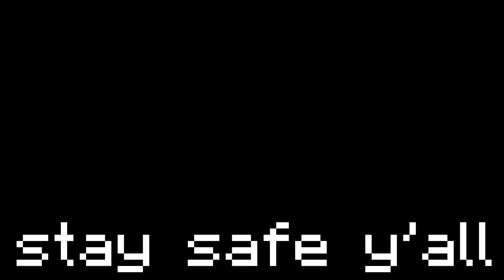Top 3 Pvp Texture Pack (FPS BOOST) | MCPE PVP TEXTURE PACK #6 (1.20) w/Java UI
Top 3 Pvp Texture Pack | MCPE PVP TEXTURE PACK #6 (1.20) w/Java UI

❤️HUGE THANKS! to @CrisXolt and @ambient for letting me use there codes to make this texture pack possible!

🏆Server:
IP: play.hyperlandsmc.net

🖥️Pack Creator
@barbei - Jacaranda [16x]
@Natalie-qw8wn - ROYALTY [16x]
@oscar1081 - Sword Art Online [64x]

🔓unlock🔓 next video ➝ 100 likes?

00:00 - Jacaranda [16x]

01:13 - ROYALTY [16x]

02:50 - Sword Art Online [64x]

04:17 - thanks for watching!

❗PLEASE READ BEFORE USING MY PACKS!❗

(Important) Make sure to run on UI Profile ➝ [Classic]

(Important) [Getting crosshair black background problem.. easy fix go to mcpe/mcbe & console video settings and set [Anti-Aliasing] to (1) or (4)

🎵 Song
Kado, Powfu & Promoting Sounds - Tired Eyes

🖥️ PC SPECS:
RTX 2060 OC Graphic Card
Ryzen 5 3600 CPU
32GB Ram
2TB m.2 Storage

🪑 GAMING TECH:
Keychron K6 Wireless Mechanical Keyboard
Logitech G Pro X Superlight
Some Aliexpress Large Mouse Pad
Acer Nitro KG272S / 165 hrz & 0.5 ms Monitor and a second normal 60hz monitor
DELTACO GAMING Chair (important lol)

Minecraft
Explore endless worlds and build everything from simple homes to magnificent castles. Play in creative mode with endless resources or explore the depths of survival mode, where you must make weapons and armor to defeat dangerous creatures. Create, explore and survive alone or with friends on mobile devices or Windows 10.